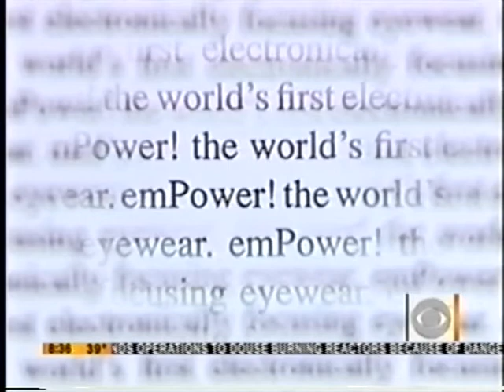PURE Eyewear on CBS Early Show